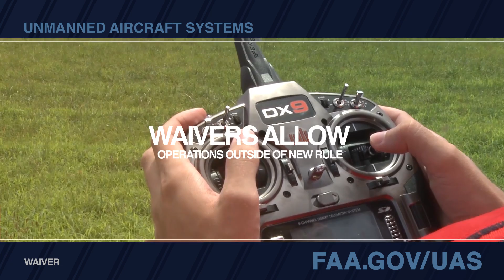Waiver Guidance for Small UAS Operators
Concerned that your drone operations don’t meet the requirements of the FAA’s new small unmanned aircraft systems rule? Maybe you want to fly at night, higher than 400 feet or beyond visual line-of-sight. That’s where waivers come in. The FAA's new small drone rule effective August 29 – formally known as Part 107 -- allows for some expanded operations based on technology mitigations if you can make the safety case for a waiver of some provisions.